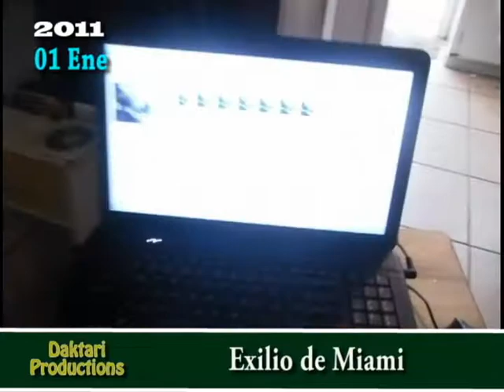2011 M01 Enloquecimiento de Miranda